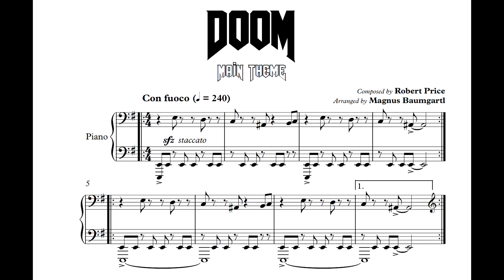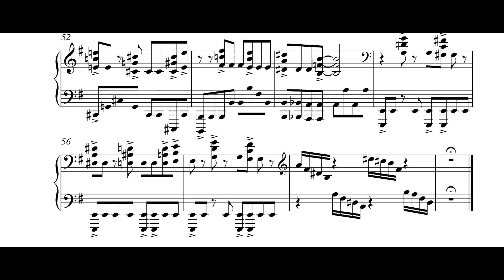Doom - Main Theme [Arranged for ADVANCED Piano Solo]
(scores of my own arrangements)

This is my arrangement of the Doom Main Theme. I hope I could give this cool tune the specific touch it deserves. Please note, that this is NOT ME playing the arrangement, it's a computer-generated MIDI-playback. Enjoy!